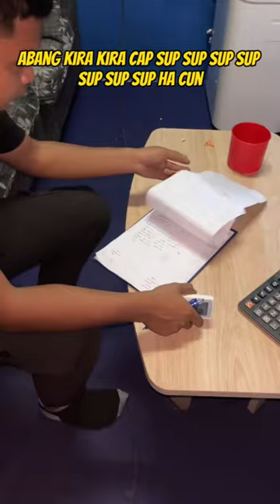Episod 2 projek Vios Dugong tayar dan rim